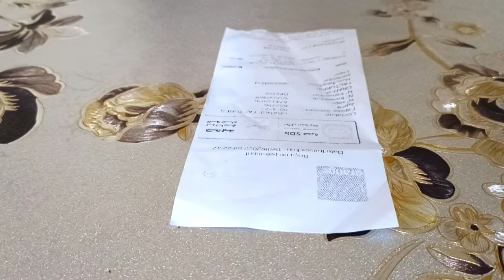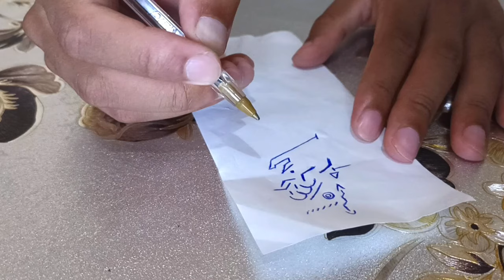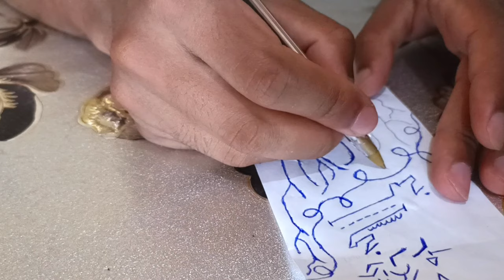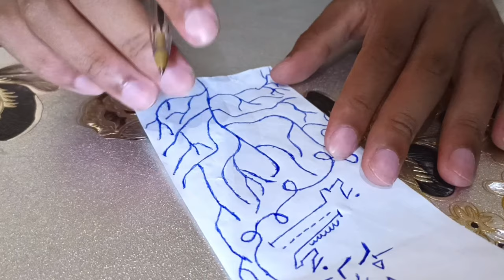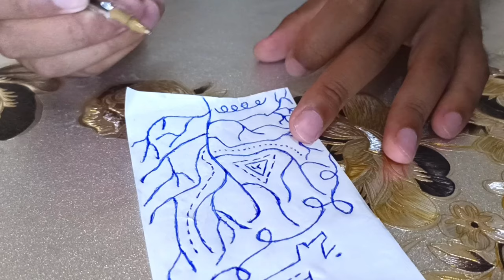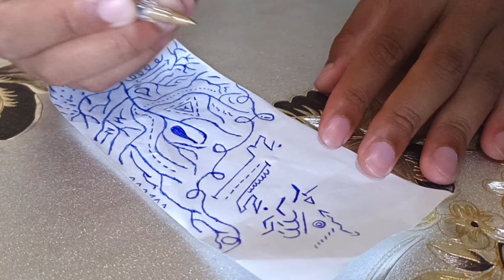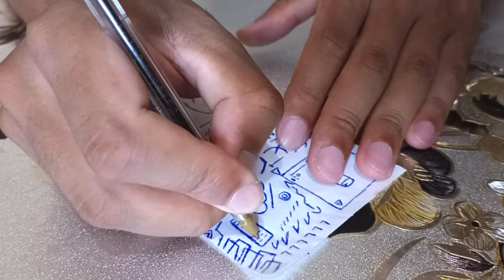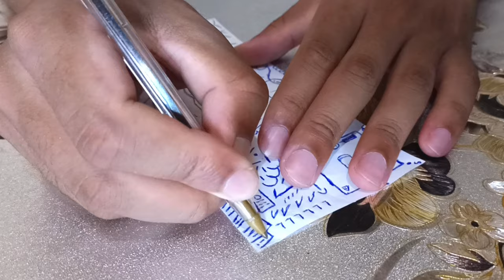ASMR | Sketching on internet bill 1, Pen Art